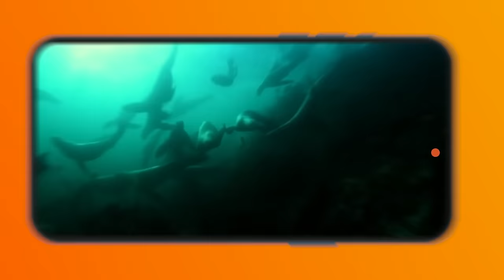Up Close With Australia's Saltwater Crocodiles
Presenter Ray Mears travels to Australia exploring the landscape and wildlife of the beautiful country.  Journeying to one of the most remote regions, Arnhem Land in northern Australia, he comes face to face with a giant saltwater crocodile.